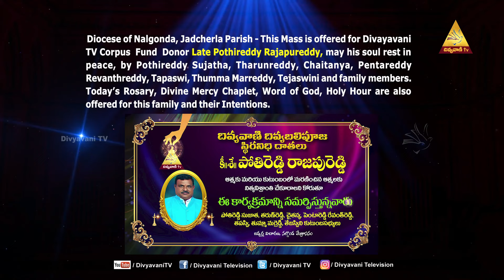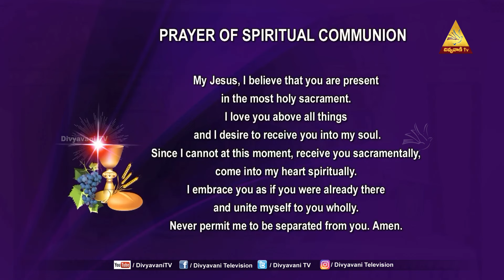HOLY MASS | FR. ALLAM SAGAR MANOJ. | THE LIGHT OF FAITH. | 12 PM | 22 SEPTEMBER 2024 | DIVYAVANI TV